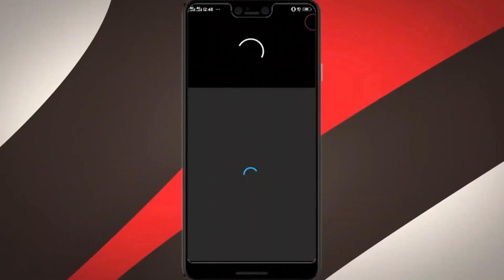Best & Perfect Formula For Get Rid Of Pigmentation & Dark Spot | Golden Pearl Beauty Cream Formula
Hi Guy's
Ye Formula Bohat Kamal Ka Hai Agr Apny Follow Kiya To Zaroor Apka colour Fair hoga Apka Chahra Gora Hojayga, Jitna B Colour Apka Black Hai Chand Dinon Ma Wo B White Hojyaga.

100% Guarantee Method For Remove Acne & Dark Spots On Your Face